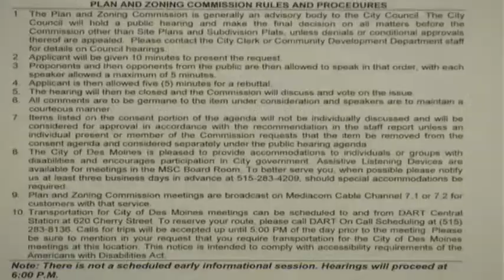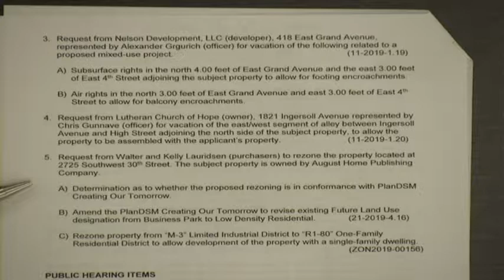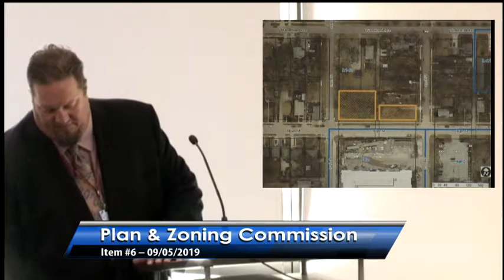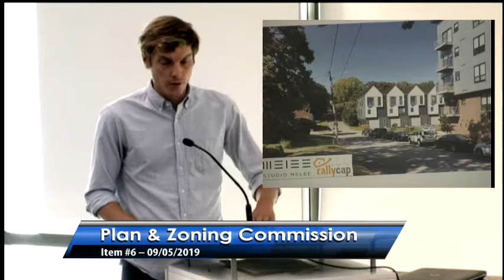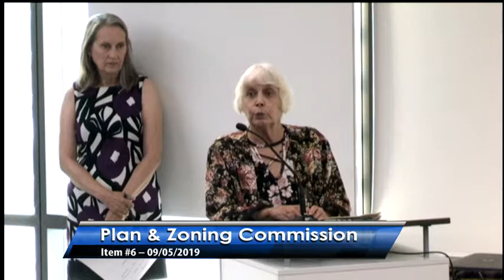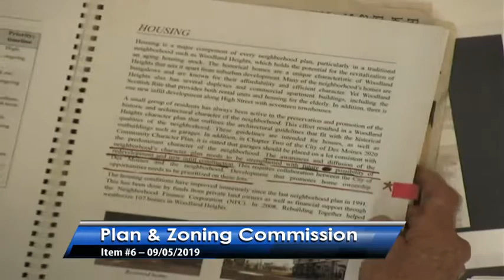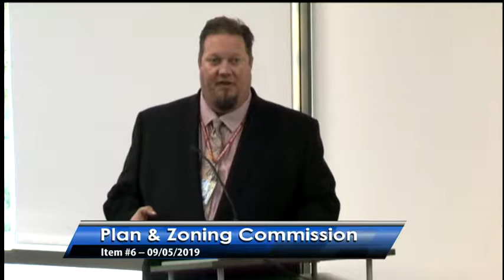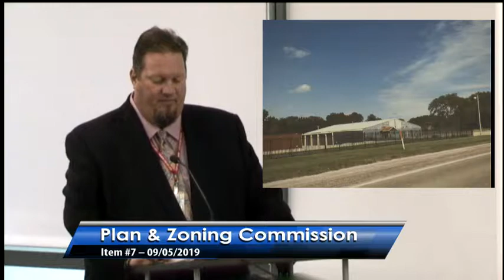9-5-19 Plan & Zoning Commission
Des Moines Plan & Zoning Commission meeting on Thursday, September 5, 2019.